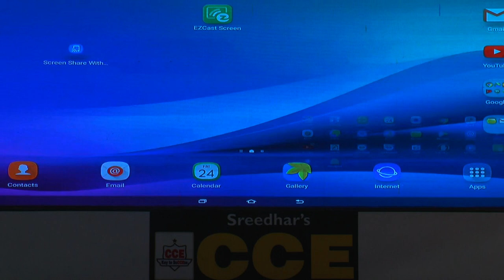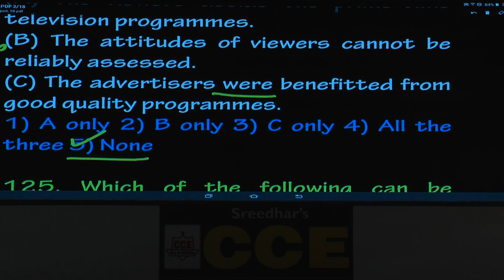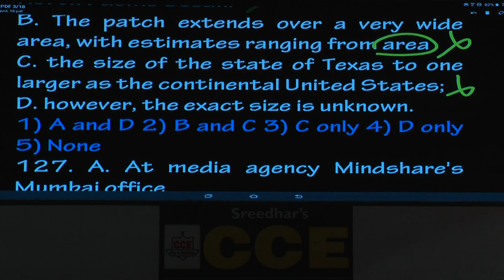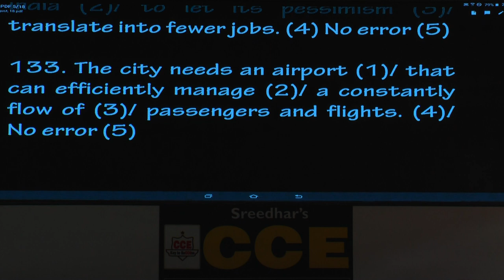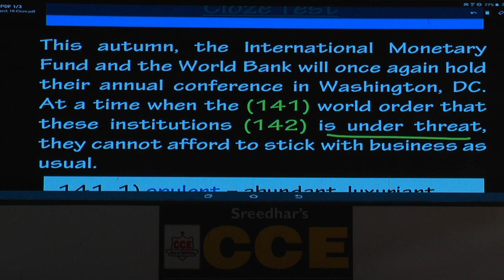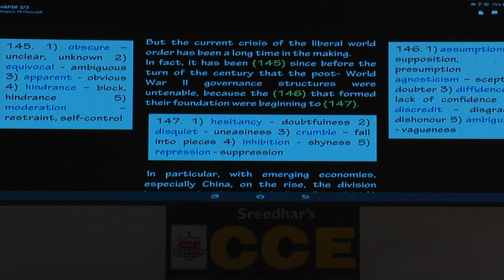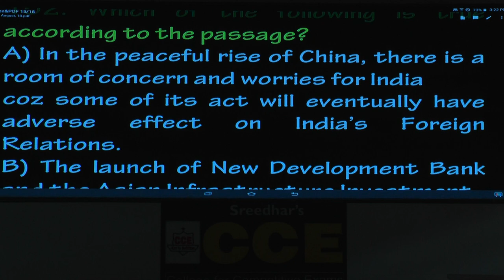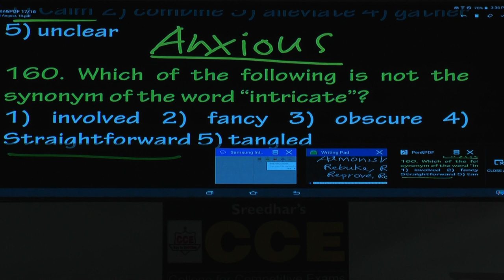IBPS RRBs Officer Scale-I Mains English MT 011 | Inference, Sentences, Parajumble